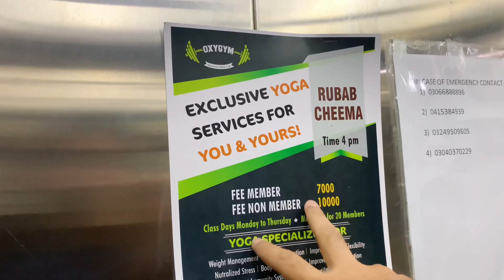5k New Dhoti 🤣🤣|funny video#viralvideo